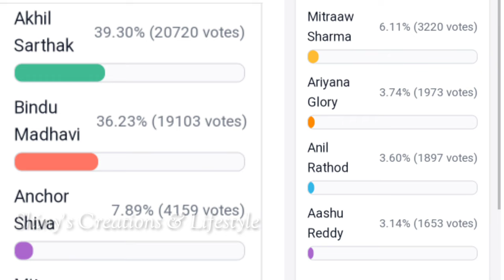Bigg Boss non stop tenth week voting results | Biggboss ott telugu 10th week elimination | eviction